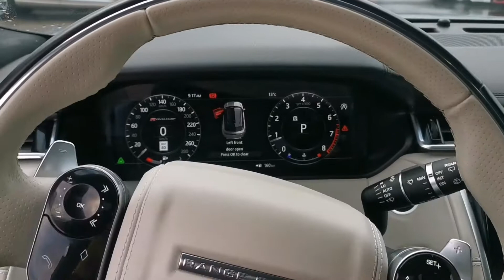2018 Land Rover Range Rover Velar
Contact Dustin. he will help you with everything you need.